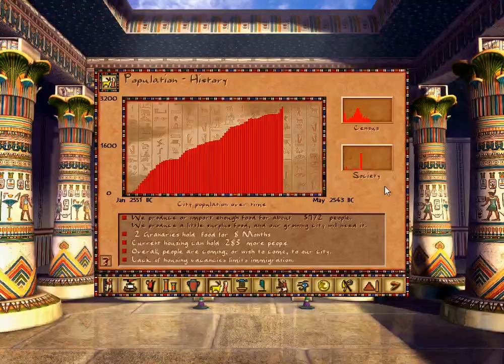Let's Play Pharaoh and Cleopatra Episode 035 On (2/3)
In this episode we advance the housing, expand limestone exports and build a new type of housing block. I, yet again, waste money by not building an arch post and firehouse. Finally, we begin laying bricks for the mastabas.